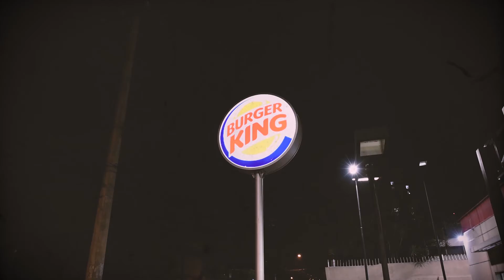Melhores Momentos: Camila & Junio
Imagens: Rogério Shimogaito, Fabiano Roux e Patrícia Gratieri
Edição: Felipe Perazzolo
Fotografia: Felipe Perazzolo e Andressa Marino